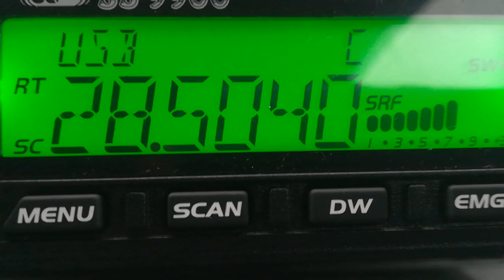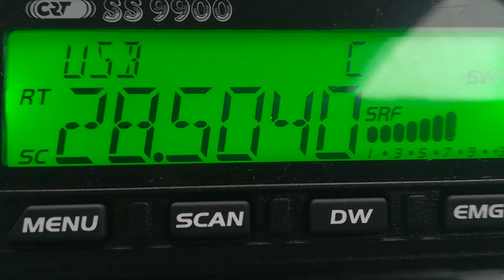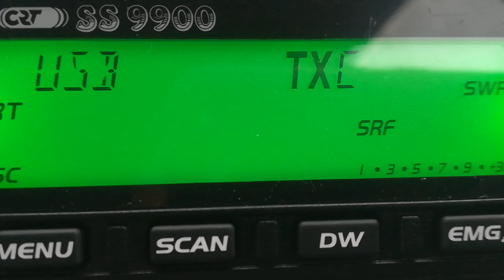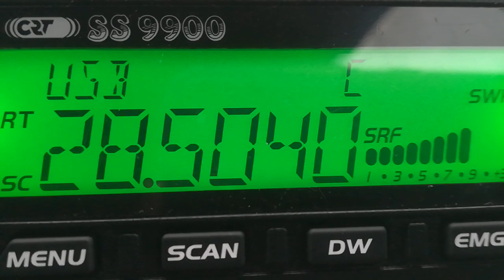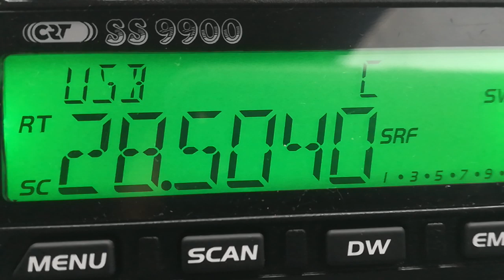GW0WVL ... Trying to work Bob on the Falklands from the mobile here in Wales.